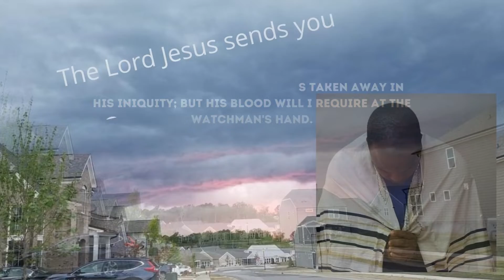July 15, 2022-Watchman News-James 1:21- PACTS between SA & Israel, SA & Turkey to join BRICS & More!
James 1:21 (New King James Version)
Therefore lay aside all filthiness and overflow of wickedness, and receive with meekness the implanted word, which is able to save your souls.

Ezekiel 1:1